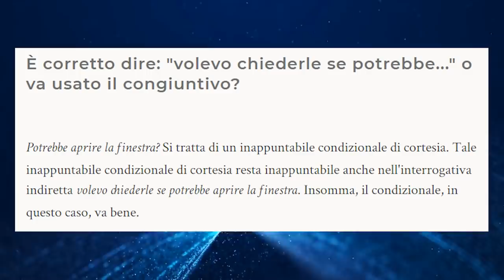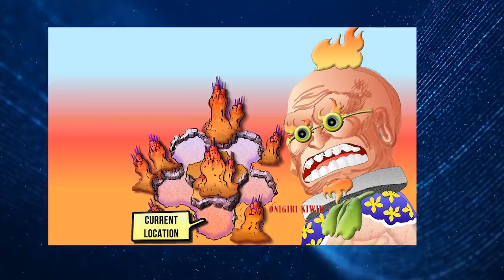One Piece Capitolo 940 Spiegato e Teoria - Caribou Sarà un NUOVO Mugiwara? - Che Fine Farà Law?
e durante l'acquisto ottieni uno sconto del 15% inserendo il mio codice:  ILGUN91
Immagini colorate prese da qui: